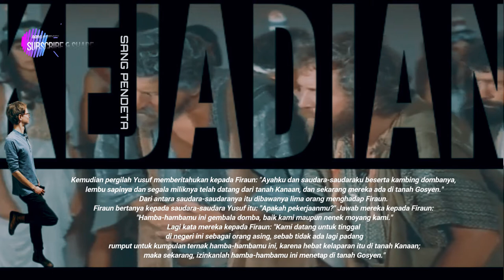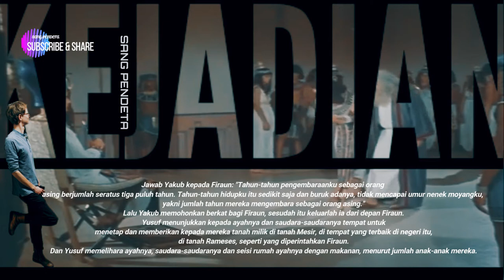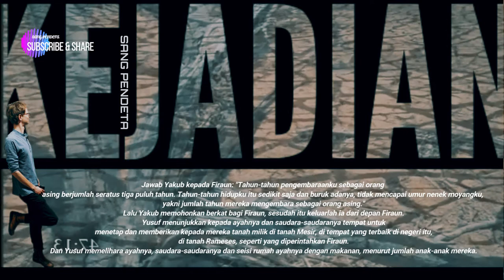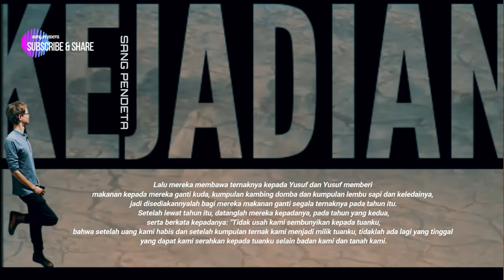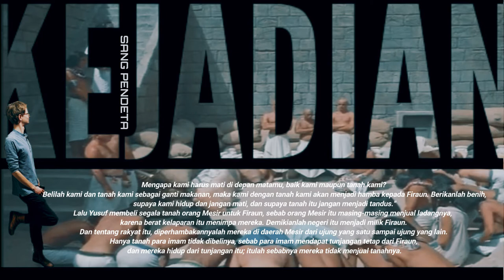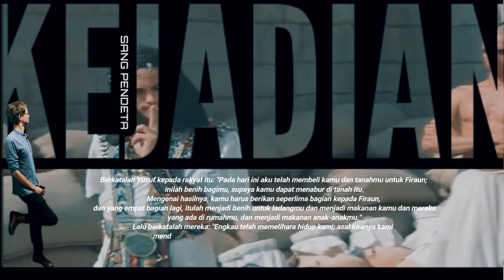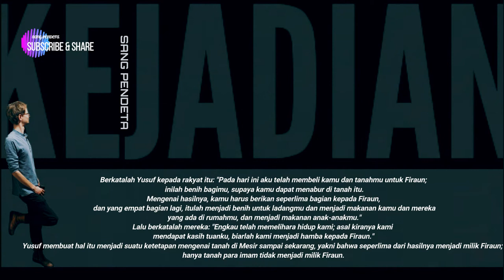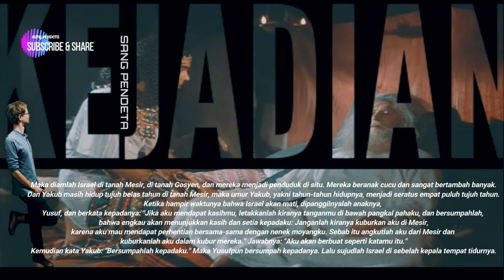KEJADIAN 47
Yakub dan Firaun (KEJADIAN 47)